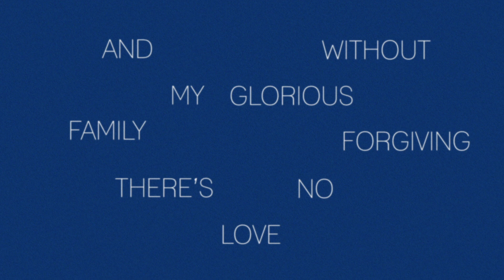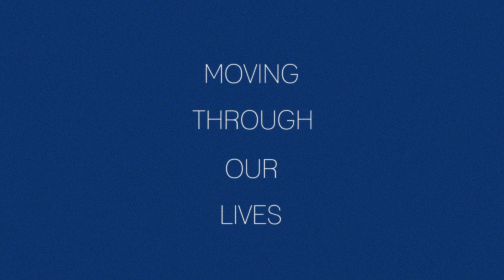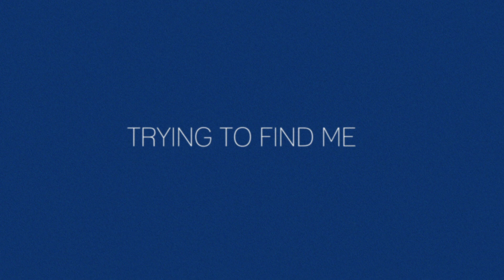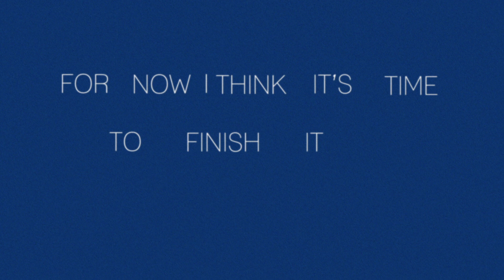JAPE SENTINEL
Sentinel Jape